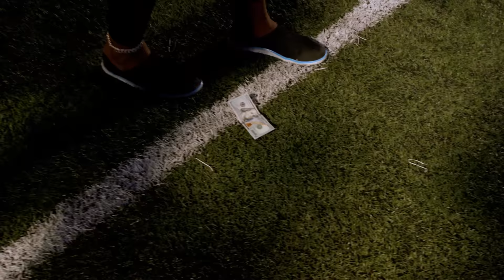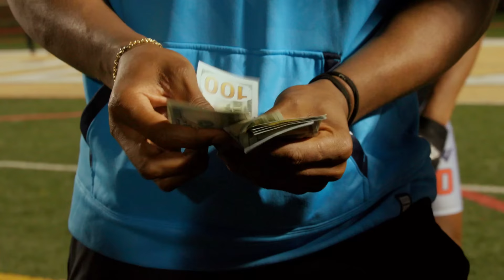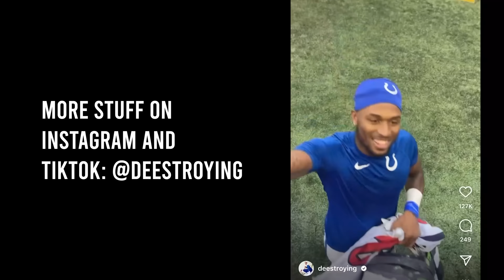Cam Newton Called Me Out! (1on1's For $100 A Ball)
Cam Newton called my 7on7 team out so we lined it up and ran 1's for $2,000!